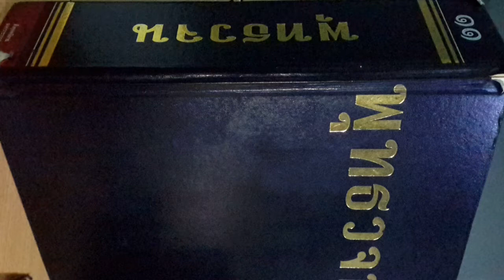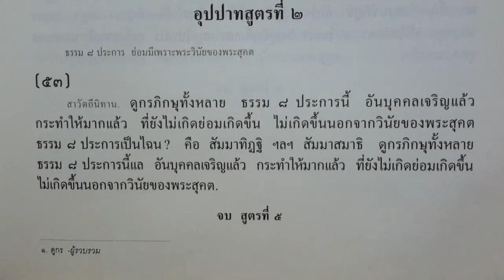เรียนรู้ พุทธวจน - ไม่เกิดขึ้น นอกจากวินัยของพระสุคต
พุทธวจนปิฎก เล่ม 11 หน้า 31 ข้อ 53
Download หนังสือ และฟังธรรมะบรรยาย